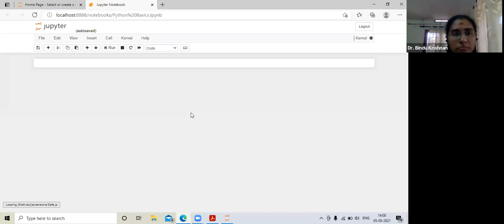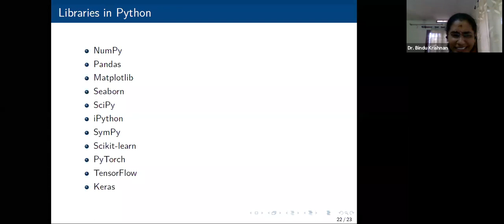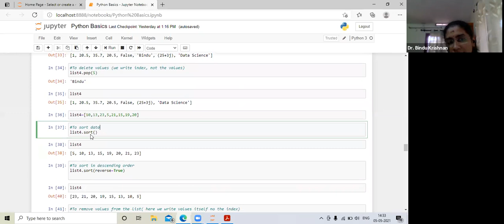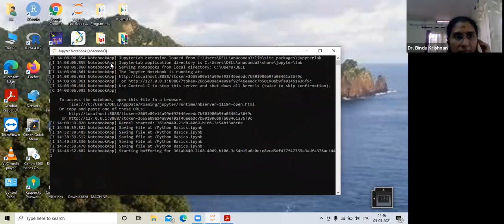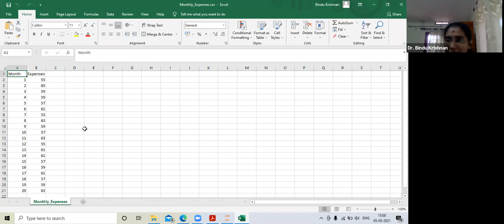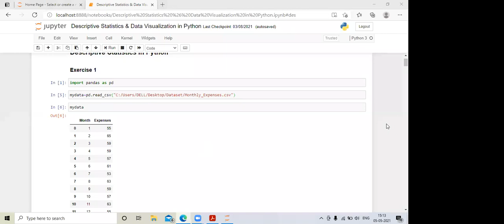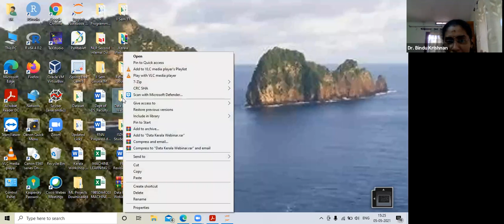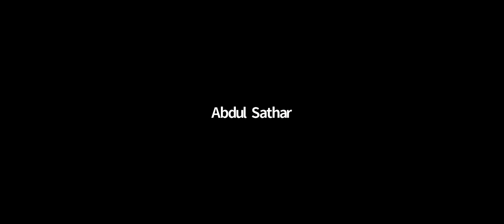പൈത്തൺ Descriptive Statistics & Data Visualization in Python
സ്റ്റാറ്റിസ്റ്റിക്കൽ ഡാറ്റാ അനാലിസിസ് പൈത്തൺ ഉപയോഗിച്ച്  (2)

Workshop on “Statistical Data Analysis Using Python”, Department of Statistics, 03-09 May, 2021

Dr. Bindu Krishnan is  Associate Professor & Head of Department of Data Science, Computer Science & Information Technology in Jain University, Kochi

Workshop Convener: Dr E I Abdul Sathar  Organizing Secretary: Dr. Manoj Chacko